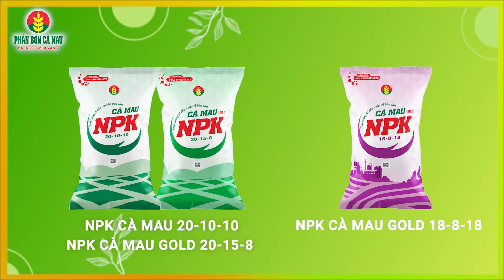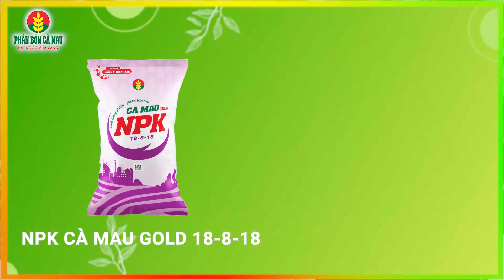GIẢI PHÁP DINH DƯỠNG CHO CÂY NHÃN DÀY CƠM - LÊN MÀU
👉 Với ưu điểm là cơm dày, thơm ngọt, bảo quản được lâu, nhãn Edor hiện nay được xem là giống cây trồng mang lại hiệu quả kinh tế cao cho các nhà vườn tại ĐBSCL. Tuy nhiên, một trong những mối trăn trở của người nông dân trồng nhãn làm làm thế nào để canh tác vườn nhãn hiệu quả nhất? Chế độ dinh dưỡng như thế nào cho phù hợp? Phương pháp bón phân như thế nào trong giai đoạn nuôi trái để trái phát triển tốt, căng mọng và đạt chất lượng cao.

👉 Hãy cùng theo chân chúng tôi đến thăm vườn nhãn của anh Trần Văn Thật tại huyện Phong Điền, TP. Cần Thơ để tìm hiểu về cách sử dụng phân bón, phương pháp canh tác cũng cùng các Chuyên gia đưa ra các giải pháp bón phân giúp cây nhãn dày cơm, lên màu.

📣 Bà con nhớ theo dõi thêm thông tin chương trình “Mùa Vàng Thắng Lớn 2023” từ Phân Bón Cà Mau tại:

CÔNG TY CỔ PHẦN PHÂN BÓN DẦU KHÍ CÀ MAU
Địa chỉ: Lô D, Khu CN Phường 1, Đường Ngô Quyền, Phường 1, Tp. Cà Mau